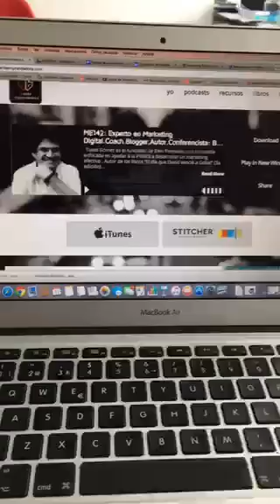Periscope con Max Pruna, de Mente Emprendedora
Este es un diálogo por Periscope de Max Pruna, de con nuestro director Juan Carlos Yepes (@Juancarlosy), con revelaciones interesantes sobre el emprendimiento.